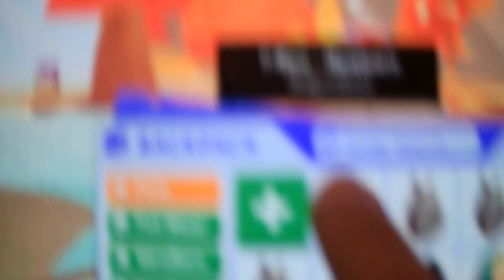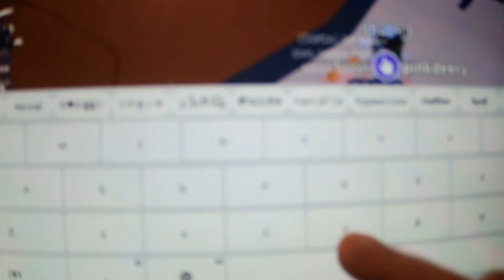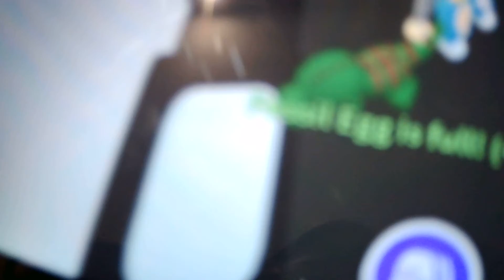Part 2 Hatching lots of Fossil eggs and OMG OMG look until the end